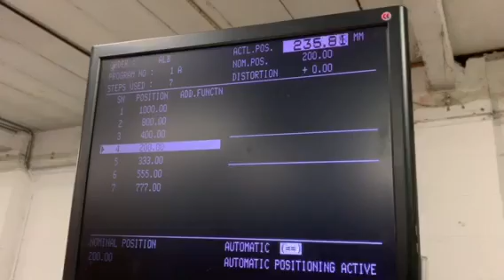1990 Used Polar 115 EMC MON paper guillotine for sale Gab Supplies Ltd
1990 Used Polar 115 EMC-MON guillotine for sale
maximum cutting width 115 cm
with air bed & digital programs
used Polar Guillotine sales from Gab Supplies Ltd